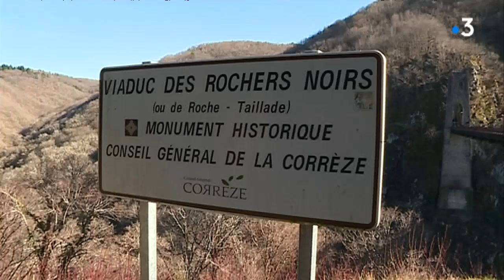Petites gares du Limousin : Soursac et son viaduc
Notre série sur les gares rurales du Limousin nous emmène à Soursac en Corrèze avec son imposant viaduc des Rochers Noirs. Au début du siècle dernier, le fameux "tacot", tramway de la Corrèze, y circulait sur la ligne qui reliait Tulle à Ussel. Intervenants : Roger Fraysse, président Asttre19, Bernard Gaye, association Asttre 19. Equipe : Martial Codet-Boisse, Matthieu Dègremont, Chrystèle Reynard.